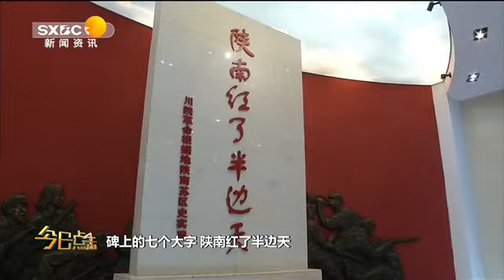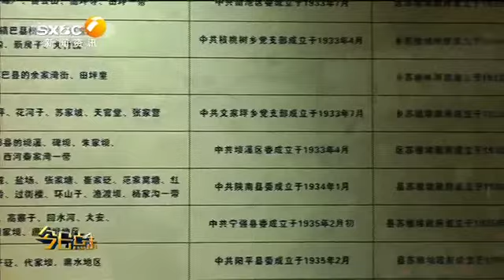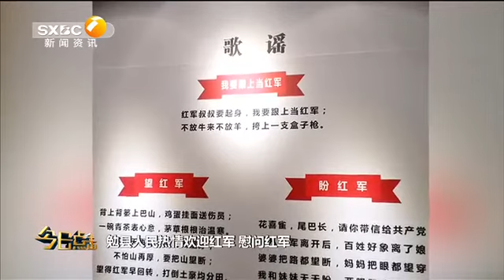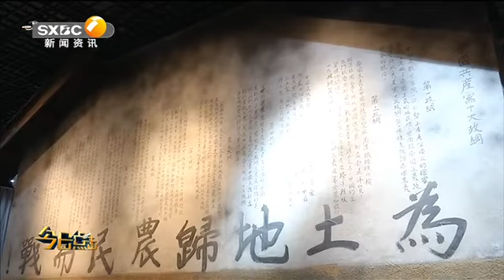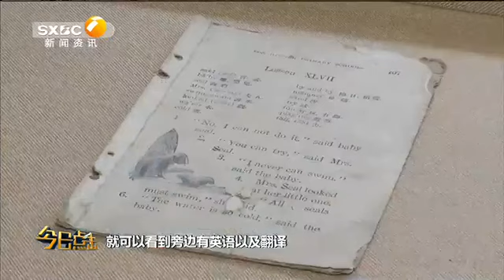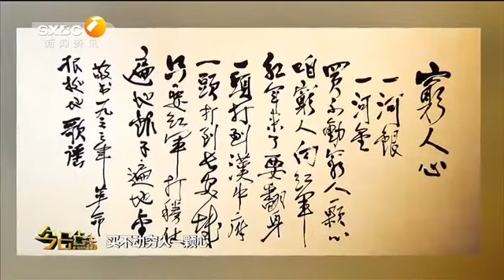川陕革命根据地：陕南红了半边天【今日点击】